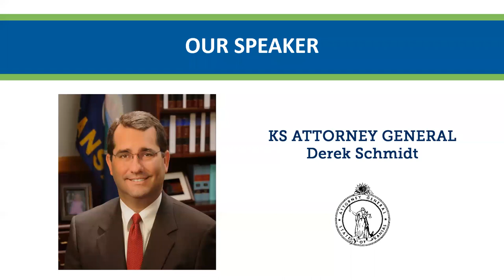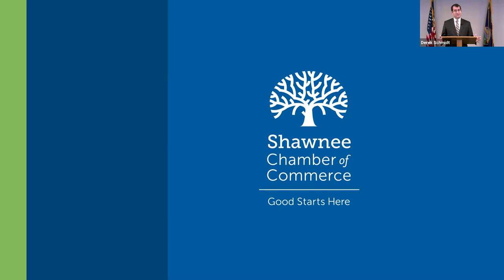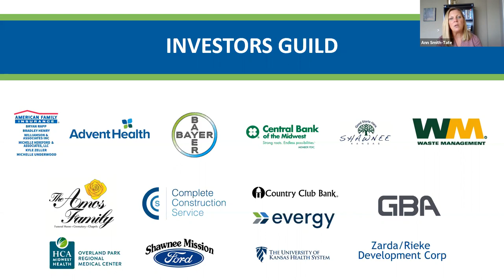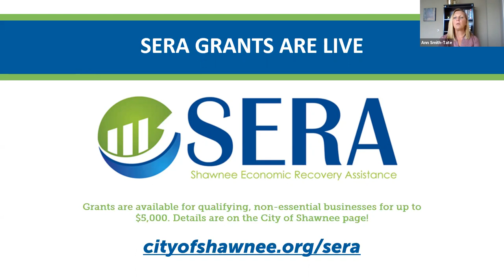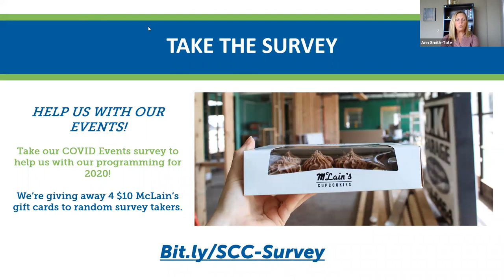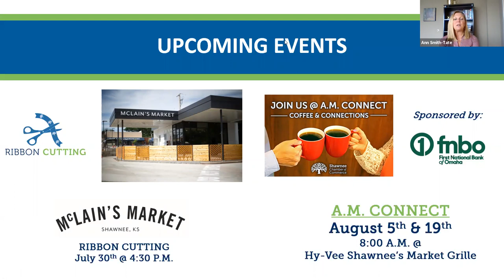A Conversation with KS Attorney General Derek Schmidt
Kansas AG Schmidt joins us for our July Membership Luncheon/Webinar in the wake of COVID for a conversation with members on various goings on In the AG office. He discussed three supreme court cases his office has worked on this year in addition to COVID related issues for liability and school openings.